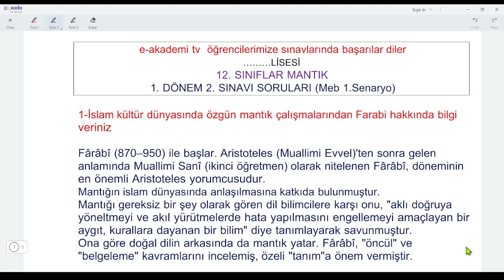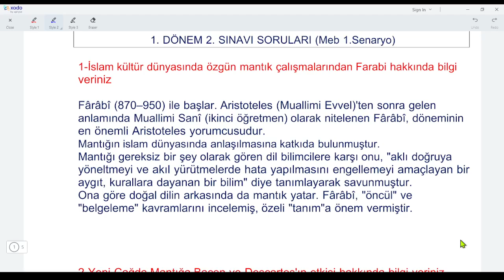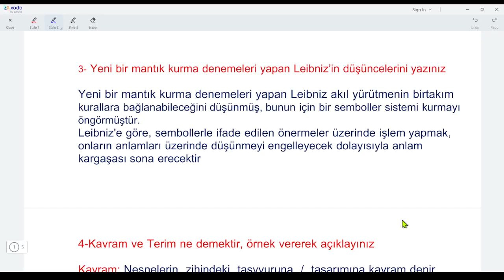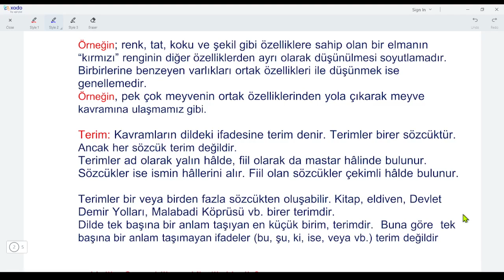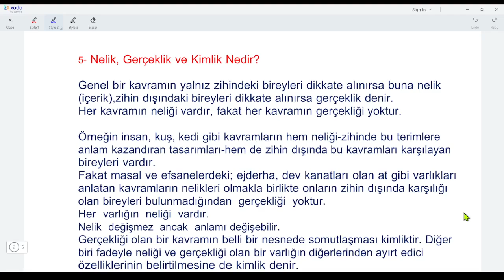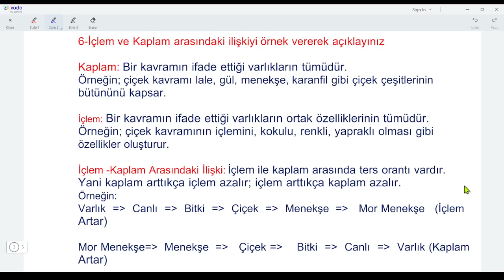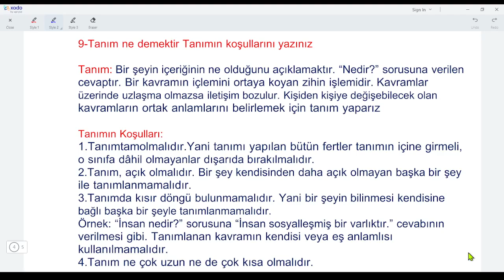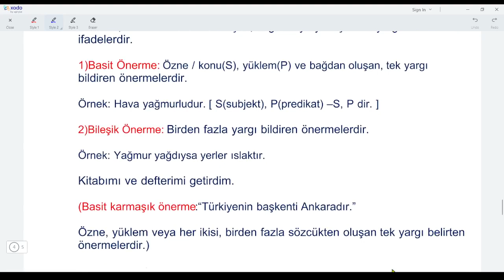12.Sınıf Mantık 1.Dönem 2.Yazılı Soruları Cevapları